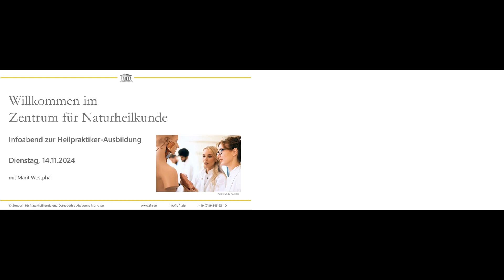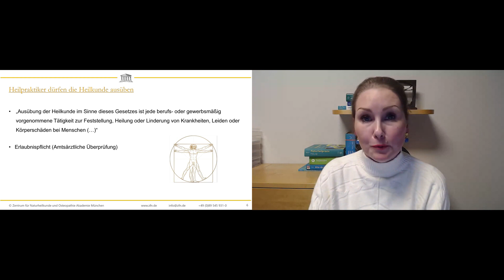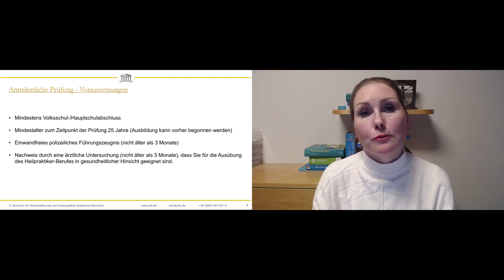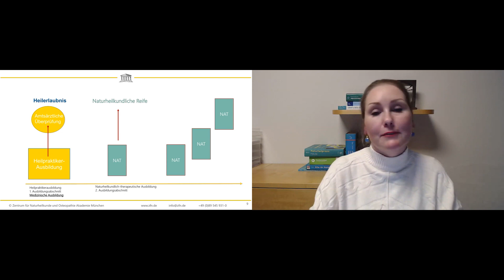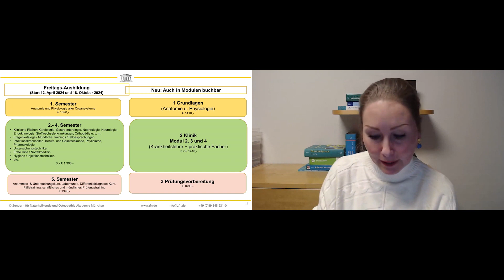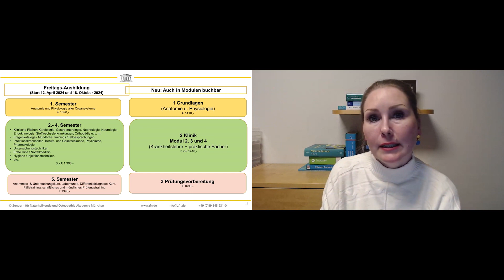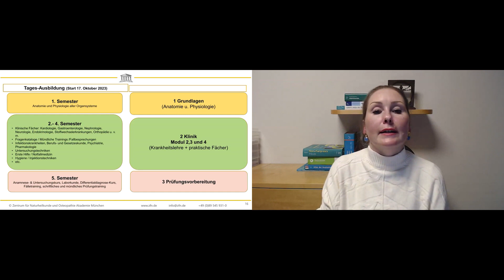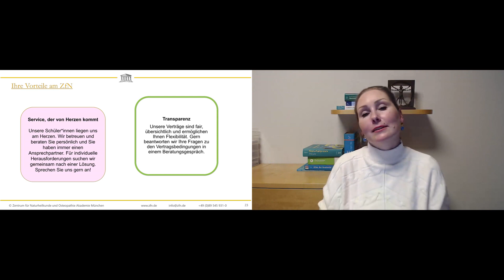Ausbildung zum Heilpraktiker - Aufzeichnung vom Infoabend am 14.11.2023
Als Heilpraktiker wählen Sie einen sinnvollen und sehr verantwortungsvollen Beruf, der viel Einsatzbereitschaft und Idealismus erfordert und im Dienste des hilfesuchenden Menschen steht.

Wir bereiten Sie mit unserer Ausbildung optimal dafür vor – damit Sie nicht nur die erforderliche Amtsarztprüfung bestehen, sondern mit einer soliden fachlichen Berufsausbildung Menschen gesundheitlich helfen können. Zudem bieten wir individuell nach Ihren Interessen Weiterbildungen aus verschiedenen Fachbereichen an.

Ihr Erfolg ist unser Ziel! Bei uns kann Ihre Berufung zum Beruf reifen.

Wer kann Heilpraktiker*in werden?

Um den Beruf der Heilpraktikerin / des Heilpraktikers ausüben zu dürfen, sind bestimmte Vorausset- zungen zu erfüllen: » Mindestens Volksschul-/Hauptschulabschluss » Mindestalter zum Zeitpunkt der Prüfung 25 Jahre (Ausbildung kann vorher begonnen werden) » Einwandfreies polizeiliches Führungszeugnis (nicht älter als 3 Monate*) » Nachweis durch eine ärztliche Untersuchung (nicht älter als 3 Monate*), dass Sie für die Ausübung des Heilpraktikerberufes in gesundheitlicher Hinsicht geeignet sind. » Bei der Gesundheitsbehörde ist vor einem Amtsarzt eine Überprüfung Ihrer schulmedizinischen Kenntnisse und Fähigkeiten in Form einer schriftlichen und mündlich-/praktischen Kenntnisüberprüfung abzulegen (Heilpraktikerprüfung). Alle EU-Bürger*innen und ausländischen Mitbürger*innen können ebenso an der Heilpraktikerausbildung teilnehmen und die Prüfung in Deutschland absolvieren, um sich später in Deutschland als Heilpraktiker*in oder in einem verwandten Gesundheitsberuf zu betätigen. Bitte erkundigen Sie sich vorab immer beim zuständigen Landratsamt und den Behörden, wenn Sie sich hier oder in Ihrem Heimatland als Heilpraktiker*in niederlassen wollen, nach den für Sie gültigen Bestimmungen und Auflagen. In Österreich ist der Heilpraktikerberuf z. B. nicht zugelassen.
Heilpraktiker*in – ein Beruf mit Zukunft

Sie suchen einen Beruf mit Sinn und Verantwortung?

Der Beruf der Heilpraktikerin / des Heilpraktikers bietet Ihnen die Möglichkeit, jeden Tag aufs Neue mit naturheilkundlichen Heilmethoden Ihren Mitmenschen zu helfen. Sie verstehen übergeordnete Zusammenhänge von Körper, Geist und Seele und können so zum Wohlergehen Ihrer Patient*innen und natürlich auch zu Ihrem eige- nen Wohlergehen einen entscheidenden Beitrag leisten. Auf der Basis der Heilpraktikerausbildung wählen Sie eine oder mehrere Fachrichtungen, in denen Sie praktizieren möchten, wie beispielsweise Homöopathie, Pflanzenheilkunde oder Akupunktur. Spannende Seminare, wie Zivilisationskrankeiten oder Augendiagnose, erweitern Ihre Fähigkeiten und runden Ihr Profil ab. Auch nach Ihrer Ausbildung können Sie Ihr Repertoire jederzeit erweitern. Die Wahl der Therapiemethoden ist so umfassend, dass Sie stets auf spannende und herausfordernde Möglichkeiten stoßen, etwas Neues zu lernen. Ein Beruf, der mit Sicherheit eines niemals sein wird: langweilig. Denn jeder Patient, der zu Ihnen kommt, wird Sie ganz individuell fordern. Genau das ist auch unser Motto: Wir bieten Ihnen die optimale Förderung, damit Sie nicht nur die erforderliche Amtsarztprüfung bestehen, sondern mit einer soliden fachlichen Berufsausbildung in die faszinierende Welt der Naturheilkunde eintreten können.